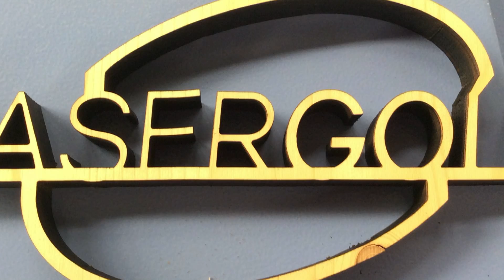Macchine Taglio Laser - Taglio Laser Pino 18mm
Dimostrazione di taglio laser su Pino da 18mm effettuato con una delle nostre macchine LG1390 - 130W
Le nostre macchine sono le migliori presenti sul mercato grazie al controllo qualità effettuato prima della vendita da parte dei notri tecnici specializzati con strumenti altamente tecnologici che ci permettono di offrire al cliente un prodotto flessibile sul prezzo ma altamente qualitativo e preciso per ogni tipo di settore produttivo.
tutte le nostre macchine sono consegnate, collaudate gratuitamente in tutta italia, con un corso istruttivo che varia da 1 a 3 giorni in modo da GARANTIRE al cliente di essere completamente operativo dopo l'acquisto. Visita il nostro sito per scoprire di piu!

Demonstration of laser cutting of 18mm Pine made ​by our machine LG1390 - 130W
Our laser machines are the better on the global market, thanks to the control quality made before the selling from our specialized technicians with very high technology tools that allow us to offer at final customer a flexible product on the price but very high quality e precision for each kind of production sector.
Our laser machines are delivered and installed for free in all italy and europe, including start-up lesson for 1 to 3 days , this GUARANTEES to final customer to be fully operative after buying.